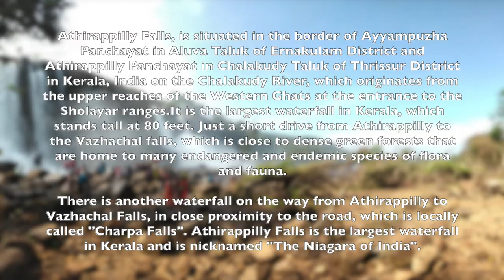Athirapilli Waterfalls | Charpa Waterfalls | Vazhachal Waterfalls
Athirapilli Waterfalls
Charpa Waterfalls
Vazhachal Waterfalls